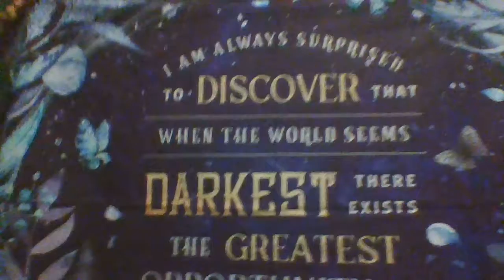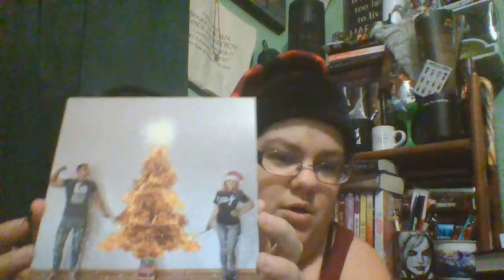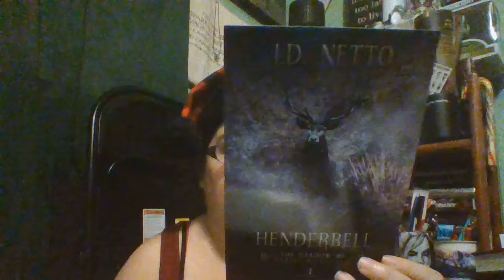A Very Beacon Christmas || Unboxing December 2019